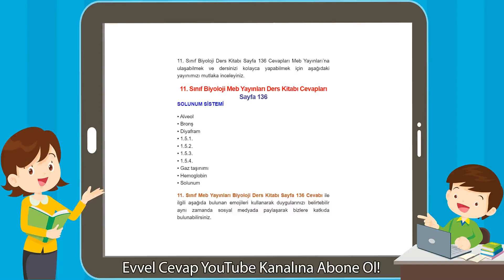11. Sınıf Biyoloji Meb Yayınları Ders Kitabı Cevapları Sayfa 136